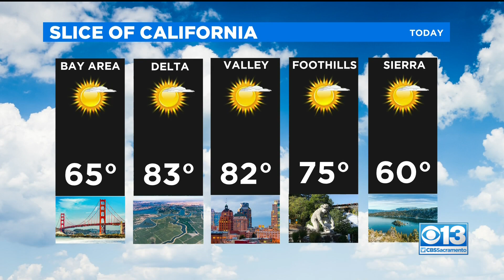Monday Weather Forecast - April 12, 2021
Find out how hot things are expected to get by the weekend.